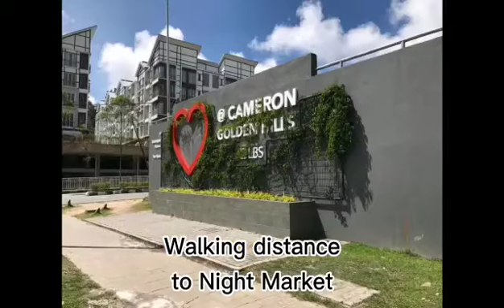Homestay CAMERON HIGHLANDS